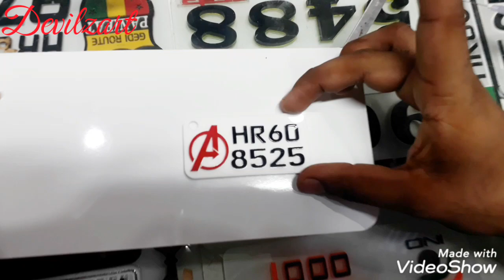Key Ring || Number Plate || Acrylic || Devilzart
For Key Rings Comment Inbox..

Devilzart